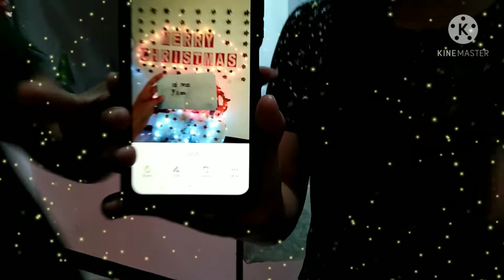NEW YEAR CELEBRATION + OPENING OF GIFTS + EVA'S VLOG